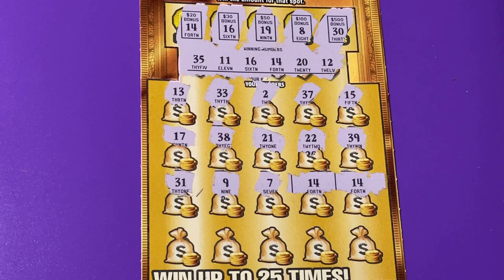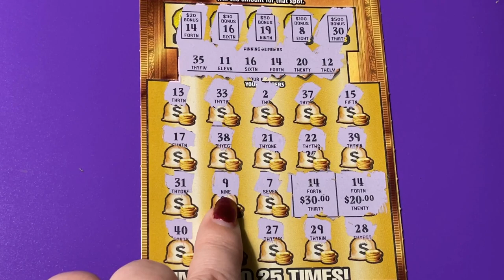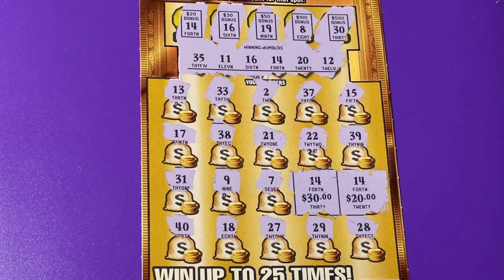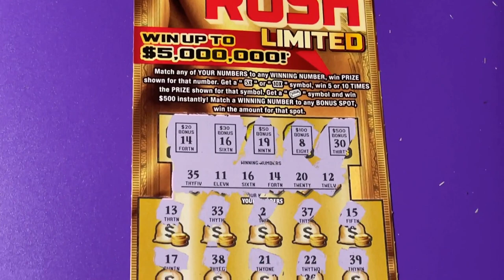GOLD RUSH LIMITED WITH 2 BONUS SPOTS AND MORE!